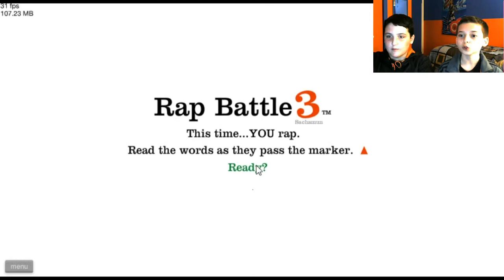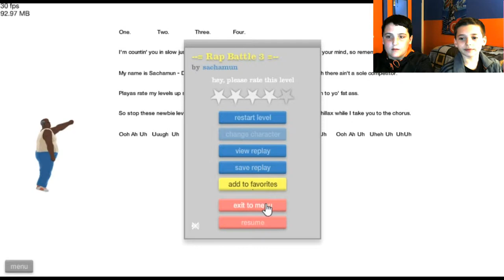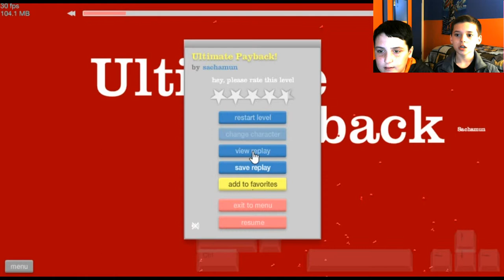D & D - Let's Play Happy Wheels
This i our first video and i hope you guys enjoy!